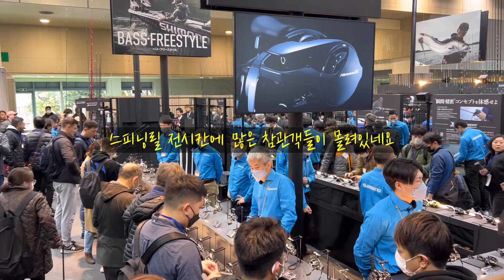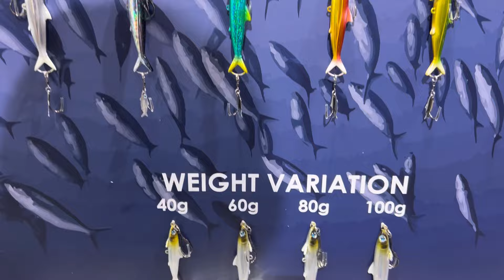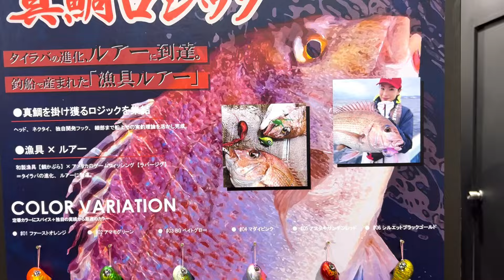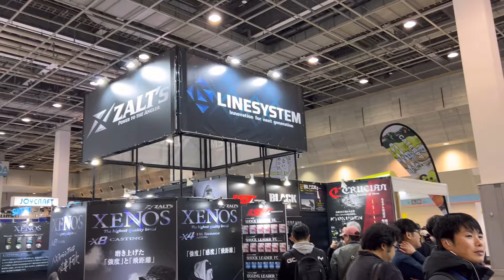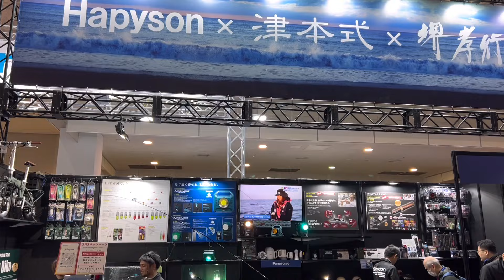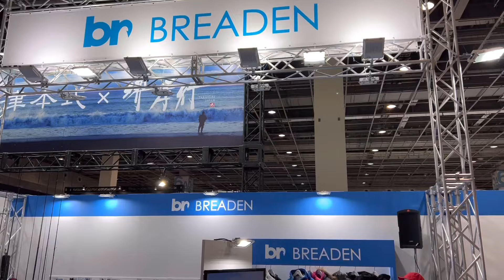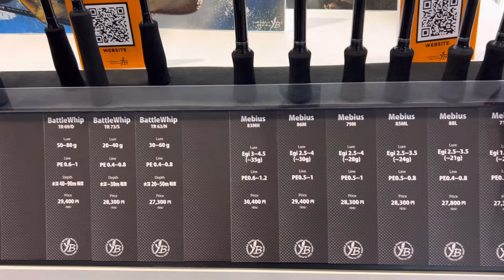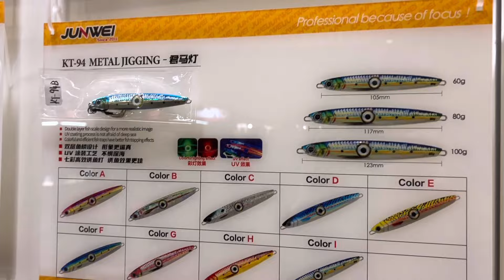“2024 오사카 피싱쇼” 첫 번째 6A전시관의 전체적인 스케치 영상 입니다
반갑습니다^^
삼천포지킴이 “삼백“ 입니다 :)

지난 2월 오사카 피싱쇼 다녀와서 전체적인 참관후기? 영상만 업로드 해드리고
잠잠해서 뭔일 있나 하셨죠? ㅎㅎ 전 별다른 일 없이 점빵 출근하고 이것저것
개인적인 볼일 보면서 짬낚도 나름 열심히 다니고 있었답니다

이번 6A관 세부 스케치 영상부터 6B관 그리고 3관까지 각 홍보관별 세부 스케치
영상 공유해 드리도록 하겠습니다

금주는 중국 천진에서 열리는 세계 최대규모 낚시박람회 참관 일정이 있어서
바로는 힘들겠지만 틈나는 대로 열심히 작업 해볼께요!

☞ 낚시태클 / 숙소 리뷰요청 및 제품지원, 카카오톡 ID : 114180
   (항공샷 촬영을 위한 드론과 360카메라 보유)

☞ 글로벌 피싱브랜드 "Good Boy"
GB코리아 : GB시리즈 낚시용품, 태클 부터 문어전용에기 타코마루 블레이드 시리즈 출시!

한치전용 에기부터 생미끼용 삼봉에기까지..
(GB타우러스 이카펀치S/SS/까치리버전, GB타우러스 얼라이브 삼봉에기)
구매문의 홈페이지 및 "굿보이 카카오톡 채널"

☞ 루어낚시 (의류)브랜드 “헤카타”
필드에서 데일리까지, 낚시복 디자이너 브랜드

구매문의 홈페이지 및 “헤카타 카카오톡 채널”

☞ 대한민국 낚시바늘 대표기업 "금호조침"
바다부터 민물에 이르기까지 전어종에 최적화된 낚시태클 총집합

☞ 로드컴패니 세종점 (이한낚시공방) 블로그 바로가기
로드빌딩 / 수제로드 전문 - 문쭈갑, 한치/오징어, 광어/지깅, 우럭/민어 로등 등

☞ 지즈피싱 : 스페이스에기, 밑걸림방지봉돌, 수납종결~ "쌉필러"

☞ 인천 가람낚시 : 30여년 전통의 우럭대, 문쭈갑, 한치, 열기대 명가!
심해권 갑오징어 전용 메탈팁 로드 CARACAL G3 출시..!

☞ 스타일옵티컬 : 머시따 편광썬글라스, 야간낚시용 나이트 렌즈 강추!

선사 납품용 주문제작 부터, 개인용 주문제작 / 납품

☞ 사천의 자랑! "인생집어등 & 인생기포기
갈치/갑오징어/호래기용 대용량 부터 소형 볼락 집어등까지 모든제품 제작/판매
가성비 좋은 "인생기포기", 해루질 랜턴 및 배터리 / 전용가방
전동릴 대용량 및 수류탄 배터리 주문/제작/판매, 원활한 AS가 강점